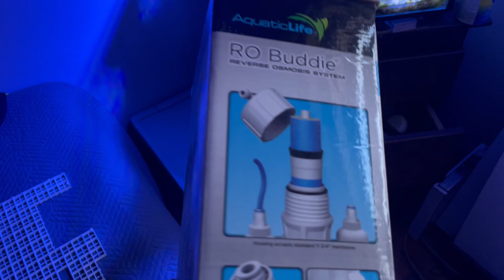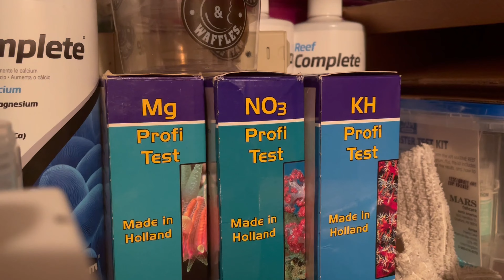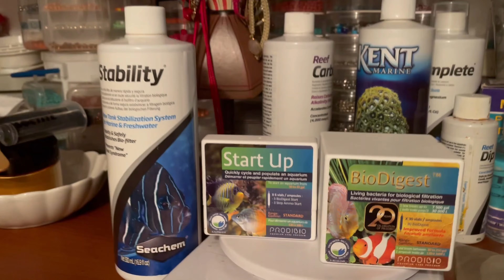Productos esenciales para tu Acuario Marino - Parte 2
Conoce la parte 2 de los productos que yo recomiendo para mantener una pecera marina en buen estado. Mira los 9 productos que tengo para ti y cualquier duda ya sabes que me puedes escribir en el campo de comentarios.

🐠 Mira mis videos mas recientes:  t.ly/UJLh

 ✅ Links de Equipos para cuarios marino que yo utilizo y recomiendo:

🔅 Skimmer Red Devil Nano 150
🔅 Luz de acuario - Pixie 30
🔅 Generador de olas Jebao SW2
🔅 Alimentador automatico iLonda
🔅 Filtro de Osmosis Aquatic Life Filter
🔅 Test para medir parámetros API
🔅 Medidor de Salinidad
🔅 Rellenador Automatico

✅Gadgets y aditivos que uso en mi Acuario Marinos:

🔅 Limpiador de vidrios Flipper Nano
🔅 Lupa para ver de cerca Flipper Lenses
🔅 Seachem Carbonate
🔅 Seachem Complete

SOCIAL